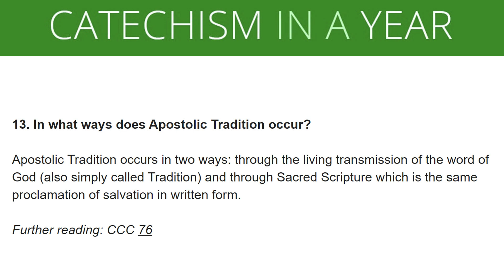In what ways does Apostolic Tradition occur?